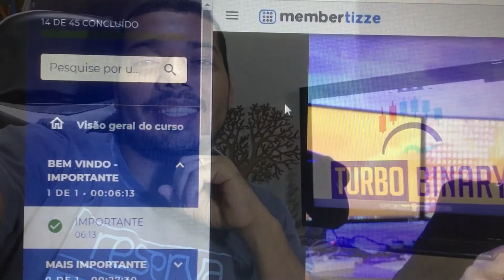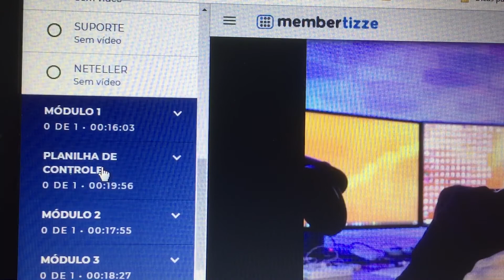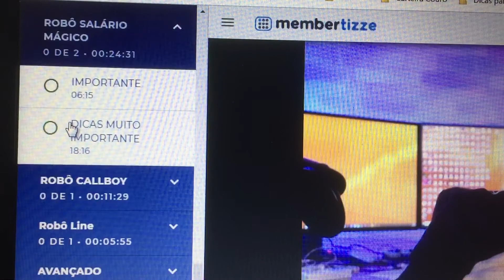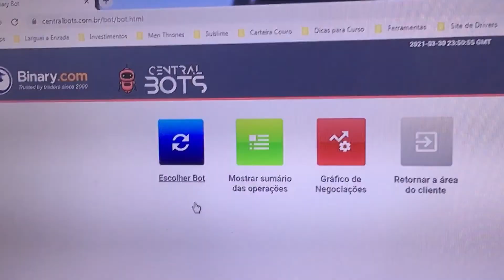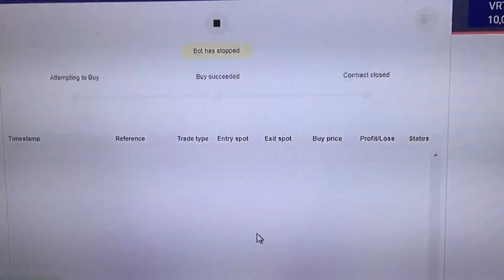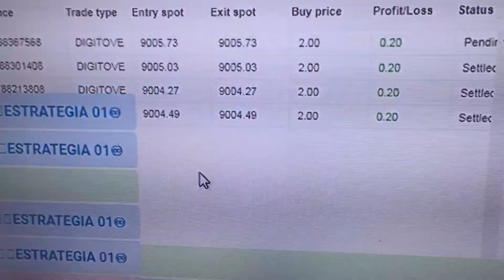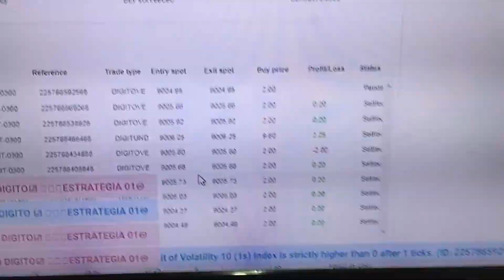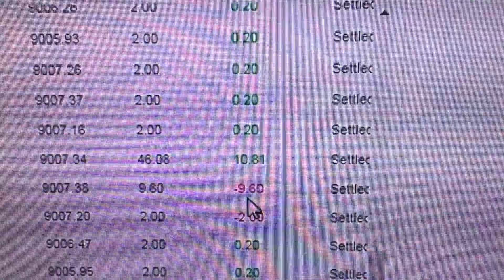Turbo Binary ALERTA - TURBO BINARY Funciona? Turbo Binary vale a pena? ALUNO MOSTRA TUDO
Turbo Binary Funciona ? Sim pois se você aplicar o passo a passo que o Fernando Augusto passa vai sim ter ótimos resultados, o treinamento turbo binary foi pensado principalmente para iniciantes que não tem experiencia.

Turbo Binary foi o que fez toda a diferença, o conteúdo realmente faz a diferença se passado da forma que o Fernando augusto ensina, o  robô via praticamente fazer todo trabalho pra você, assim você vai lucrar de forma automática.

Turbo Binary é um dos melhores treinamento de trader profissionais com um preço realmente acessível e sem falar que você não dependerá de sala de sinais e sim poderá lucrar apenas configurando uma vez ao dia o robô.

Curso Turbo Binary tem estratégias que qualquer iniciante consegue executar feito de forma certa, o treinamento conta com comunidade de alunos suporte e auxilio caso tenha duvidas, turbo binary foi o melhor investimento que eu fiz  principalmente par ater uma renda extra.

Turbo Binary vale a pena ? Sim pois foi o que me trouxe resultado, o treinamento me ensinou a  operar de forma seria e profissional e o melhor se depender da minha presença, as estratégias utilizadas pelo Fernando augusto você não acha em nenhum outro lugar.

Turbo Binary  da Resultado ? sim se você quer ter uma renda extra ou até memos ganhar dinheiro enquanto faz outras coisas o turbo binary é pra você a estratégia faz praticamente tudo sozinho e operando em baixo risco com quase 95% de assertividade, também conta com stop loss assim fazendo com que você não perca dinheiro rápido.